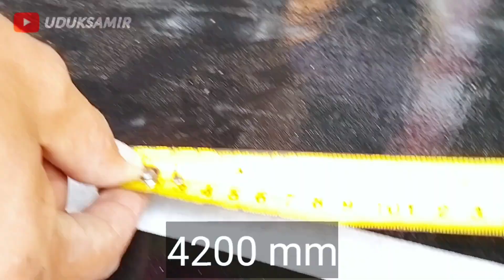Rumus membuat zebra cross atau tiger cross, banyak yang gagal karna asal asalan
Cara membuat zebra cross atau tiger cross di video yang satu ini saya akan bertukar pengalaman atau berbagi tutorialnya, karna tidak sedikit orang kebingungan membuat zebra cross dalam posisi miring apalagi posisi miring membentuk zig zag banyak yang gagal karna tidak nyambung di unungnya.
Sebenarnya mudah sekali membuat xebra cross jika kita menggunakan rumus yang benar, ok shobat semuanya tidak panjang lebar lagi di tutorial ini saya bikin kemiringan 45° (45 derajat )
Lebar bentangan 4200 mm kemudian dibagi setengah bentangan 2100 mm,
Tinggi kuda kuda 2100 mm,
Untuk membuat zebra cross atau tiger cross ukuran 10 cm kita ukur atau kita buat kisi kisi dari tinggi kuda kuda 2100 mm di bagi 14 cm dan lebar setengah bentangan 2100 mm juga di bagi 14 cm seperti dalam video,

ALAT SYUTING:
Camera jadul samsung Galaxy A20 pinjem hp anak
Lokasi syuting : dimana dapat kerjaan di situlah tempat syuting

PATNER :
Di temenin segelas kopi hitam dan 76 madu hitam, mohon do'a dan dukungannya 🙏semoga bisa mendapatkan Camera yang lebih bagus.

JANGAN LUPA DI TONTON supaya saya dapat adsense buat ganti biaya kopi, 76 madu hitam, camilan anak anak, hehehe.

      Allahumma Sholli Alaa Muhammad.